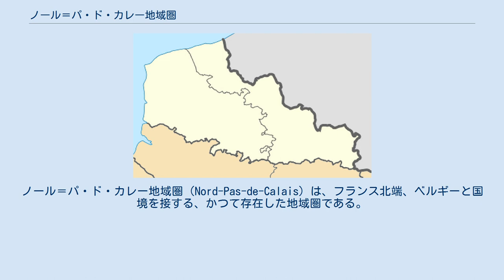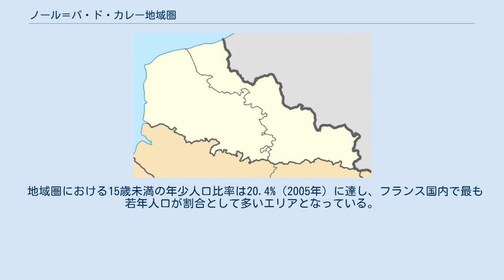ノール＝パ・ド・カレー地域圏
オー＝ド＝フランス地域圏
ノール＝パ・ド・カレー地域圏（Nord-Pas-de-Calais）は、フランス北端、ベルギーと国境を接する、かつて存在した地域圏である。
ピカルディ地域圏と合併し現在はオー＝ド＝フランス地域圏となっている。
 第一次世界大戦では主戦場の一つとなり、大被害を受けた。
北緯50度付近に位置し、かなり高緯度であるが西岸海洋性気候の恩恵を受けてフランス国内でも有数の日照時間と平均した降水量に恵まれ古くから産業が発達した。
地域圏の面積は日本の新潟県と、人口は静岡県とほぼ同じぐらいである。
首府は人口22万人の工業都市リール。
 フランス有数の大規模な炭田地帯は、2012年に世界遺産となっている。
 ノール県 パ＝ド＝..県 主な産業は自動車、精密機械、鉄鋼、石油化学など。
近くのロレーヌ地方やアルデンヌ地方などと同様、豊富で質の良い鉄鉱石や石炭を武器に工業化を推し進め長くフランスの工業界をリードしてきた。
トヨタ自動車の工場が北部のヴァランシエンヌにあり、2001年から操業している。
住民はフランデレン系とワロン系の混血が主体であり、一部地域ではフラマン語も使用されている。
第二次世界大戦における主要な舞台となったダンケルクはフランスを代表する工業港として発展し、カレーはイギリスとの玄関口として重要な位置を占める。
 陸海共に通商の一大拠点として早くから人口が集中したリール周辺は現在、フランス国内においてパリ・リヨン・マルセイユに次ぐ第4位の規模の都市圏を構成しているが、近年は主力であった鉄鋼業や造船業などが斜陽化し産業構造の転換を求められている。
1人当たりのGDPも現在ではフランス全土の平均程度に留まっている。
 地域圏における15歳未満の年少人口比率は20.4%（2005年）に達し、フランス国内で最も若年人口が割合として多いエリアとなっている。